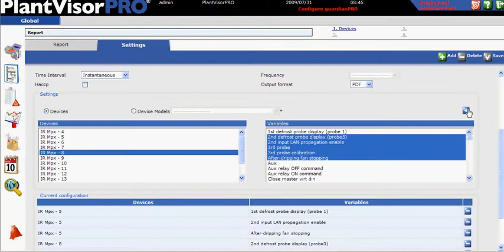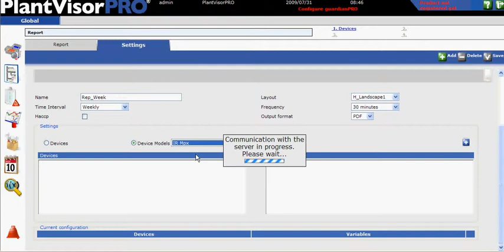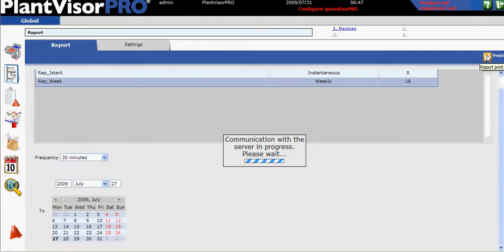PlantVisorPRO - Report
PlantVisorPRO is the CAREL supervisory and monitoring system that allows full control and optimization of refrigeration and air-conditioning of medium - large plants.
It offers an intuitive interface and customizable management and system configuration.
PlantVisorPRO provides remote access to all the devices connected to it through its web interface.